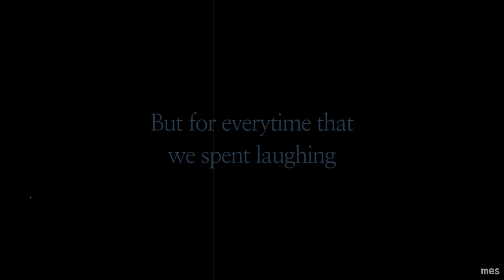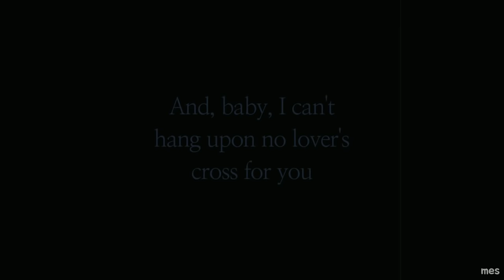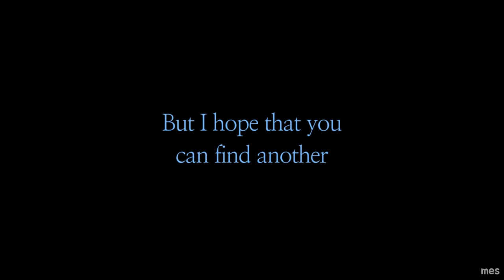Lover's Cross | Jim Croce | Lyrics ☾☀